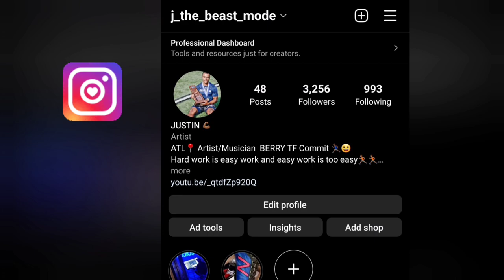Tanner Morgan Is Tuff! Atlanta Celtics vs Macon Heat Championship 2029!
This is a video of Atlanta Celtics vs Macon Heat at KB sports tournament! Tanner Morgan is good! Hope you enjoy the video!

Microphone: Hyperquadcast X